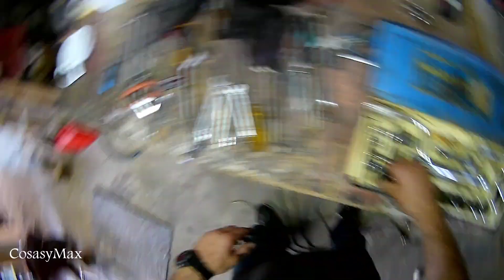Pintar Vespa P200E / Quito El Motor Cap 3